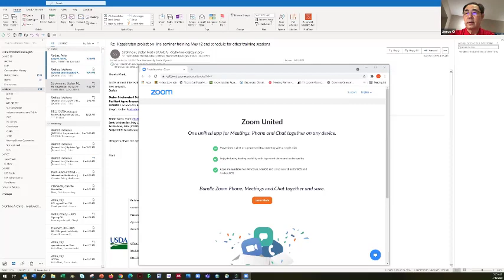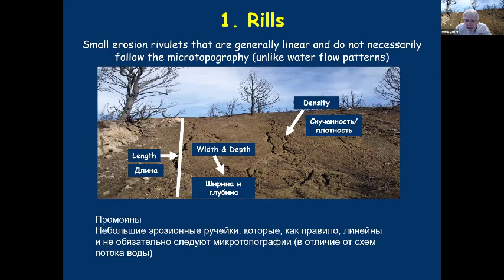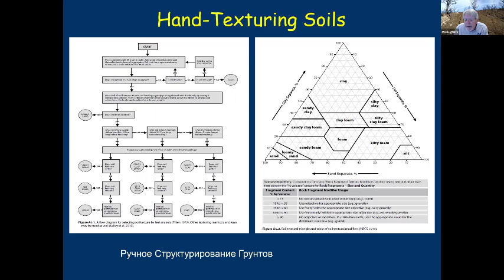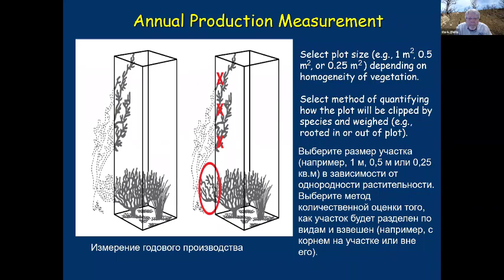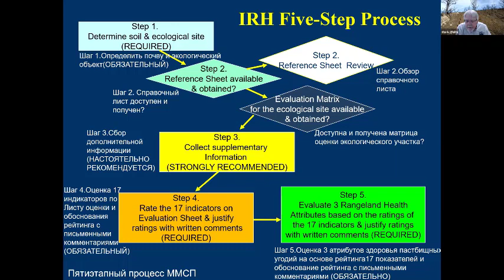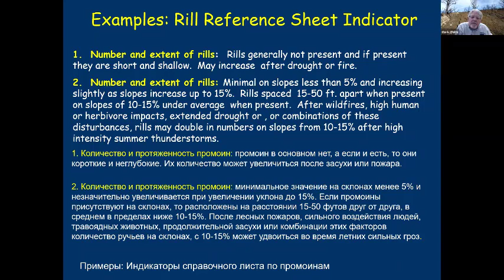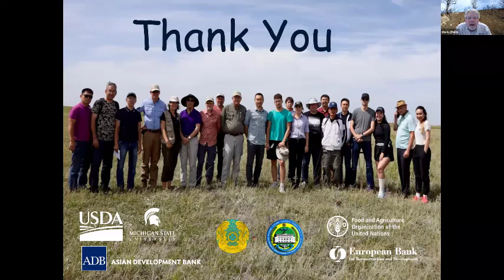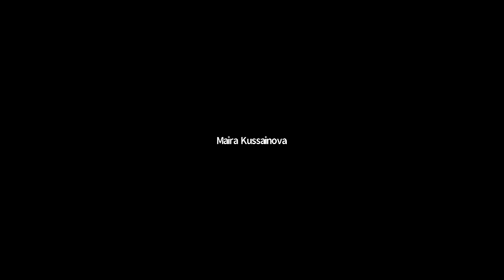Seminar 1 12 05 2021 Indicators and Attributes of Rangeland Health